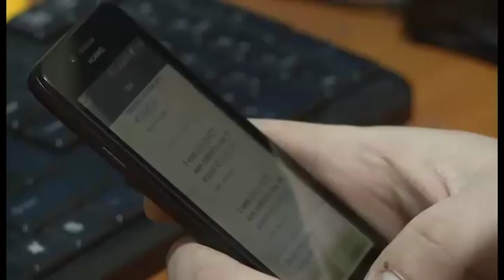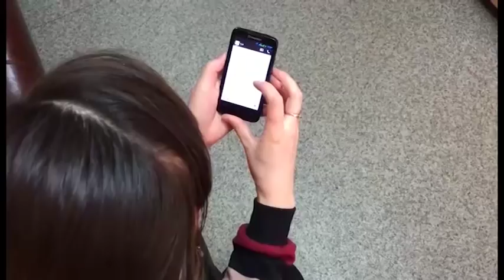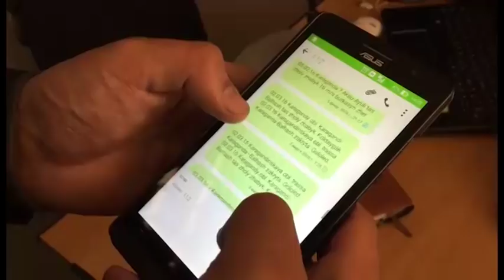Изменения в сотовой связи